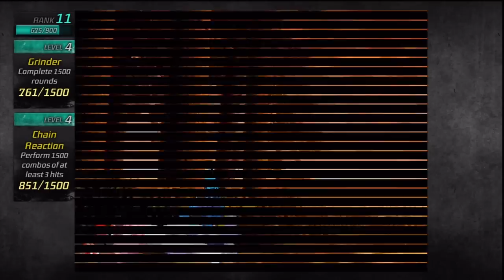Week of Street Fighter 3: 3rd Strike Day 3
The week of 3rd Strike stats. Enjoy a full week of online ranked games with full commentary against multiple opponents with a game I played for nearly ten years!